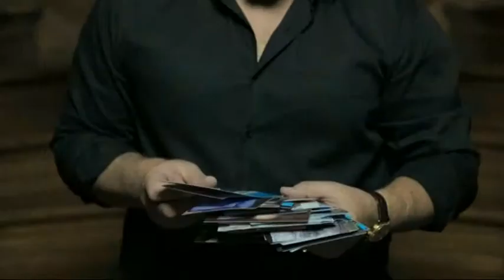Хит-парад №167UKR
Хит-парад "FM-TV" 2013
Ведущая Лилия Максимова